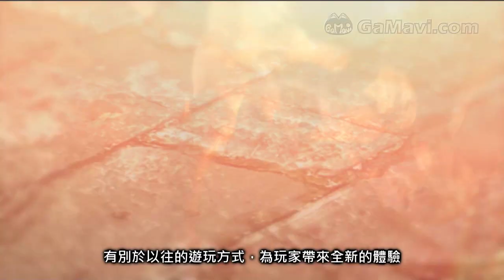《真‧三國無雙NEXT》影音評論～GaMavi Review Beta4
由GaMavi製作之影音評論，這次為大家帶來[PSVITA]《真‧三國無雙NEXT》。

我們將為各位帶來更多專業影片。